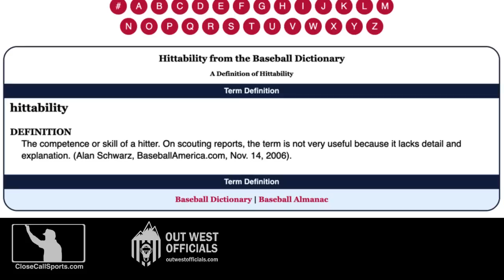E192 - Adrian Johnson Ejects Rays Pitching Coach Kyle Snyder During Mound Visit Early in Tampa Loss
HP Umpire Adrian Johnson ejected Rays pitching coach Kyle Snyder for arguing balls and strikes during a mound visit in the 2nd inning of the Cleveland-Tampa Bay game. We also analyze a tag play at second taken by 2B Umpire Junior Valentine. Report